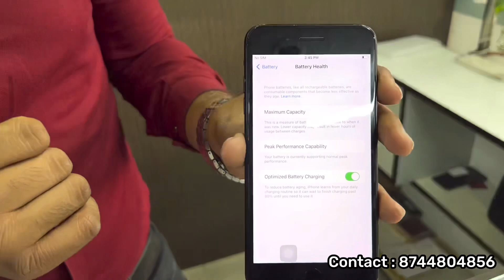Cheapest iPhone Market in Delhi | Second Hand Mobile | iPhone Sale | iPhone12 , iPhone13 iphone14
Goyal Telecomm

_________________WARNING________________